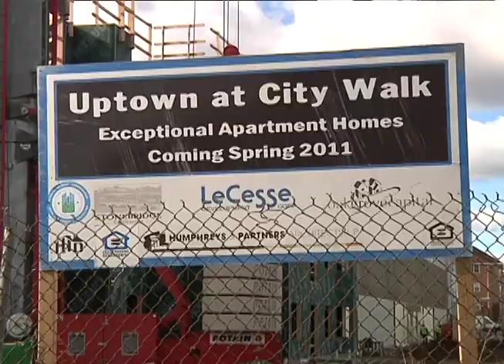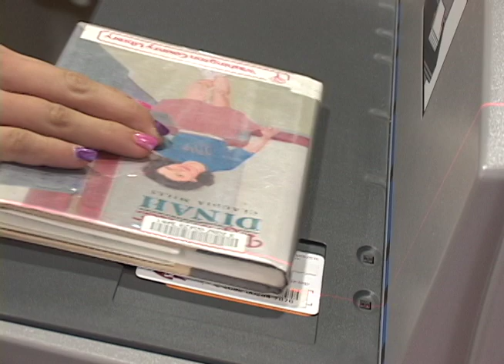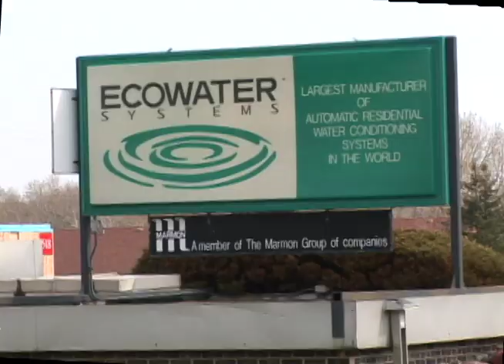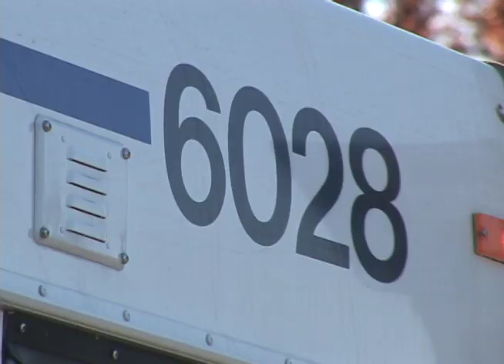Tribute to Woodbury Mayor Bill Hargis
Former Woodbury Mayor Bill Hargis passed away April 10, 2018. Mayor Hargis served the City of Woodbury for 17 years, from 1993 to 2010. This is a brief look at his accomplishments.

*Note: This video was originally published in 2010 for Hargis' retirement tribute.